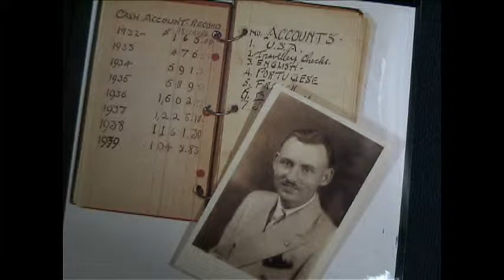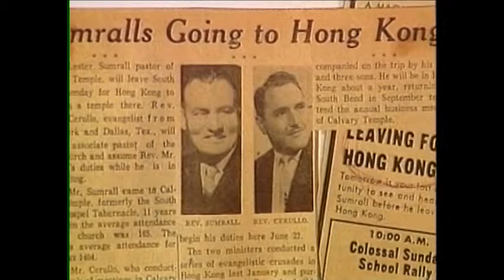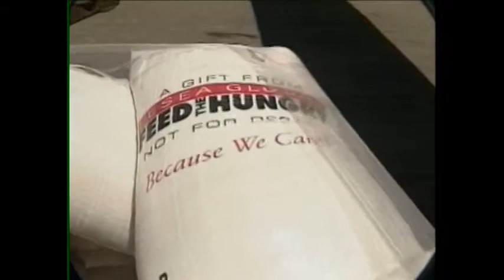Feed The Hungry Hong Kong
An introduction to Feed The Hungry Hong Kong.